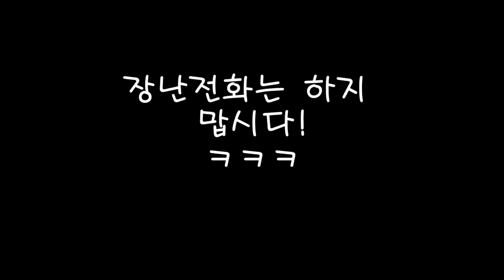19금 만신 ㅋㅋㅋ 장난전화로 성희롱 당하다 ㅋㅋㅋ 모유ㅋㅋㅋ 인천점집 유명한점집 해인선녀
19금 만신 ㅋㅋㅋ 장난전화로 성희롱 당하다 ㅋㅋㅋ 모유ㅋㅋㅋ 인천점집 유명한점집  해인선녀